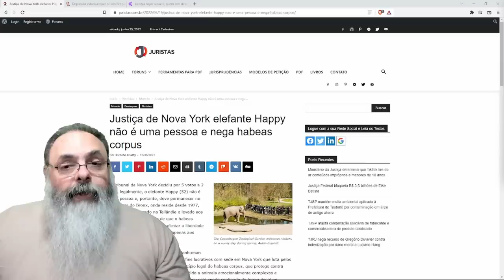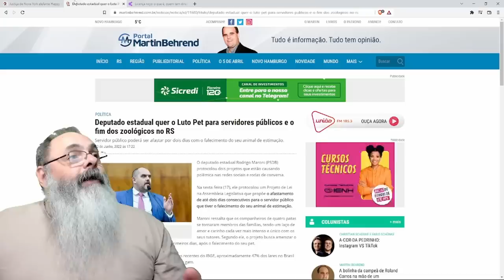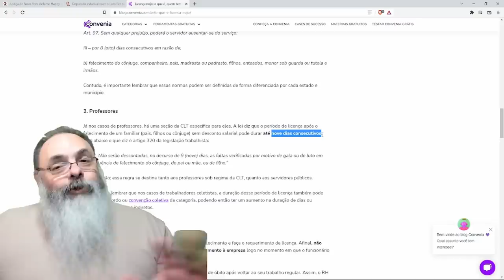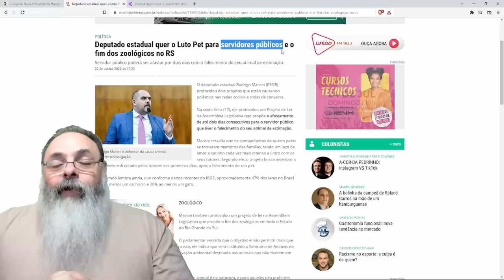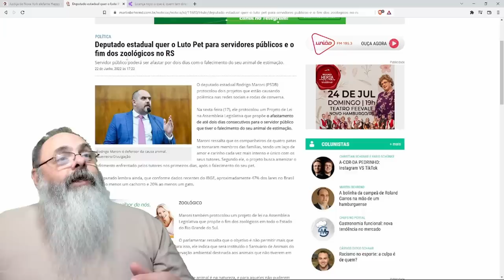Tribunal decide que ELEFANTE não é GENTE, mas LUTO por ANIMAIS pode ser BOA IDÉIA